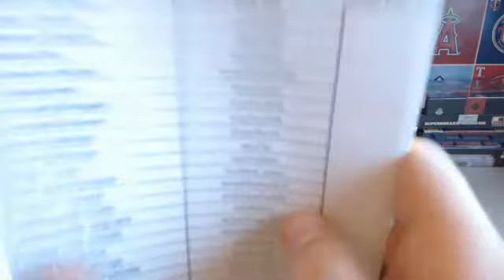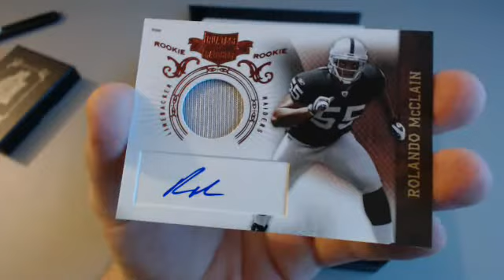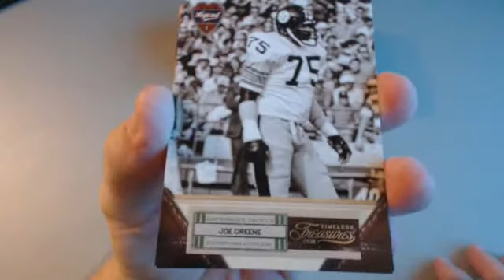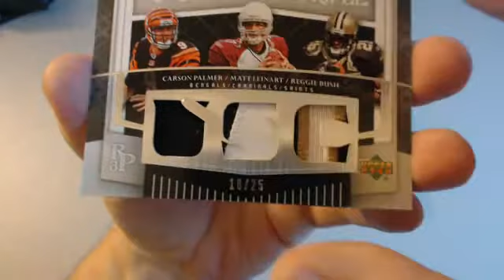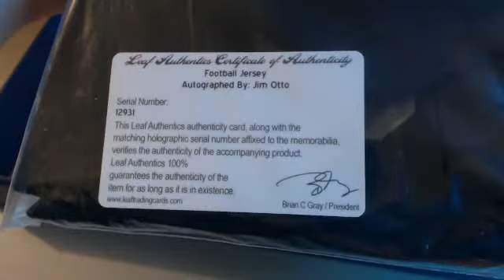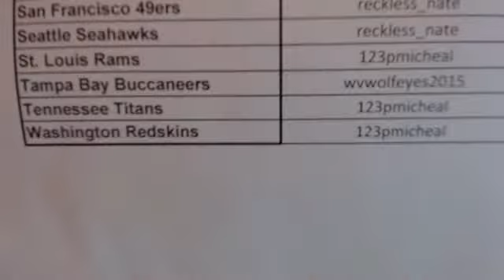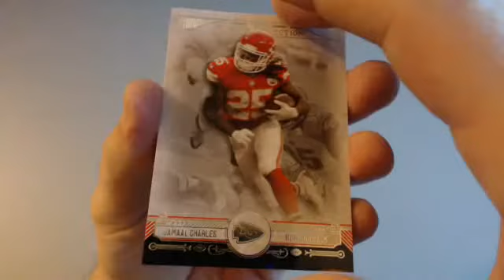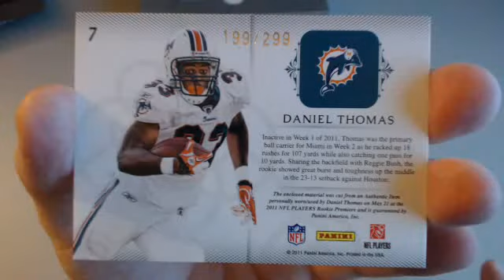6.18.2015 - 7PM EST- eBay Listings Ending Wednesday 6.17.2015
This video is for the listings that ended on WEDNESDAY JUNE 17th, 2015 on eBay in the order they ended, as follows:

2012 Prominence  #60
2010 Plates & Patches #60
2014 Limited #18
2012 Leaf Auto Mini Helmet w/ 2013 Supreme #16
2011 Timeless Treasures #53
2014 Inception #37
2007 UD Premier #10
2013 Black #26
2012 Leaf Autographed Jersey w/ 13 Supreme #3
2014 Playbook 2 Box #42
2014 Super Break Series 2 #3
2013/14 Timeless Treasures Basketball #6
2014 Topps Museum Collection #6
2012 Playbook #27
2011 Plates & Patches #25

for all our uploads, current listings on eBay, and descriptions of that cards we break.